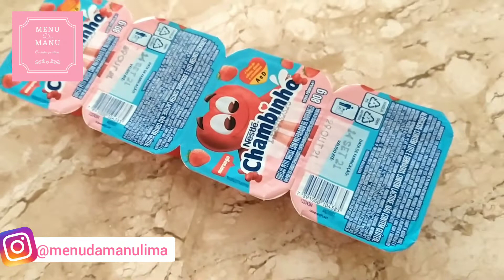SORVETE DE CHAMBINHO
Seja muito bem vindo ao Menu da Manu! Aqui você encontra receitas práticas e deliciosas para todos os momentos!

Ingredientes:
200g de chantilly
200g de leite condensado
200g de creme de leite
4 potinhos de Chambinho
2 colheres de sopa de leite em pó
Corante rosa(opcional)